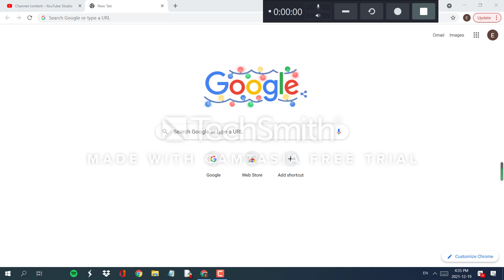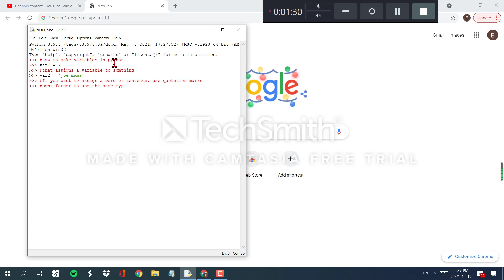How to make variables with python